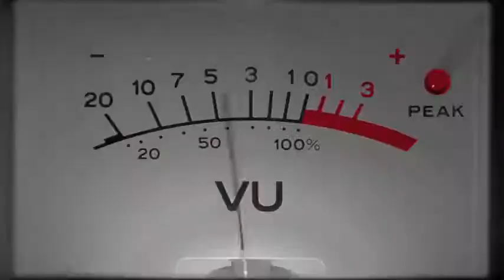Aston Martin DB11 Beautiful Is A Number